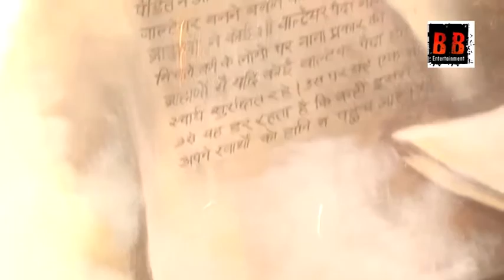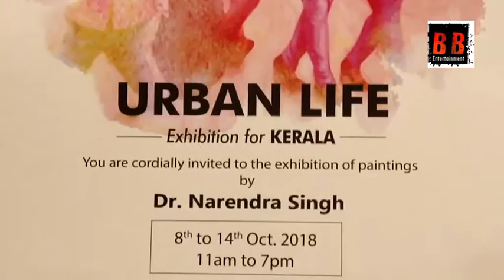Urban Life Exhibition For Kerala Jehangir Art Gallery Mumbai